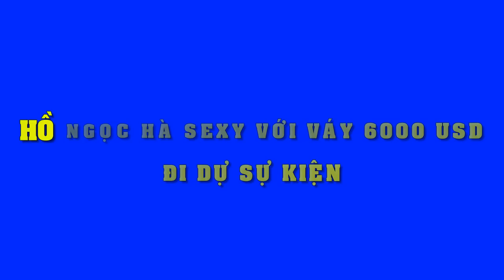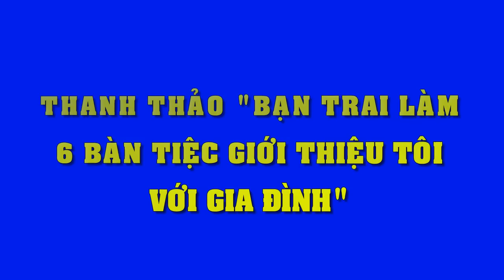Hồ Ngọc Hà "chơi nổi" khi diện váy 6000 đô đi sự kiện và bị "bóc mẻ" thẩm mỹ nhan sắc